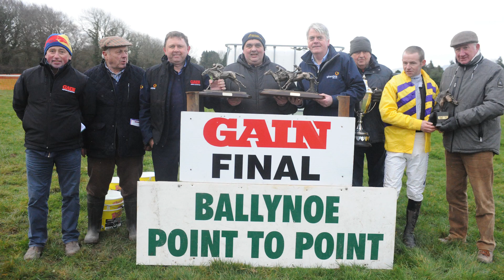GAIN Mares Series Final - Jimmy Mangan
Trainer Jimmy Mangan has won the final 3 times. We recently paid him a visit to find out what winning the GAIN Mares Series Final means and the importance of series to Irish point-to-pointing!